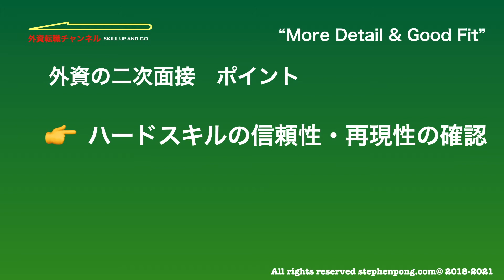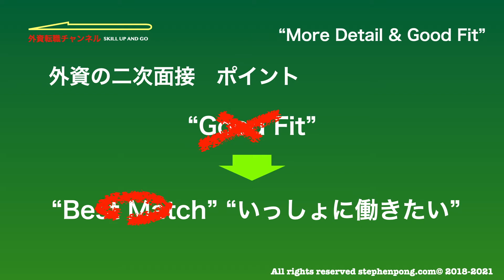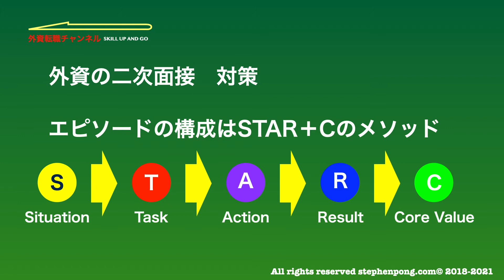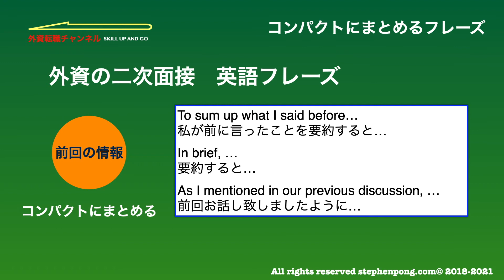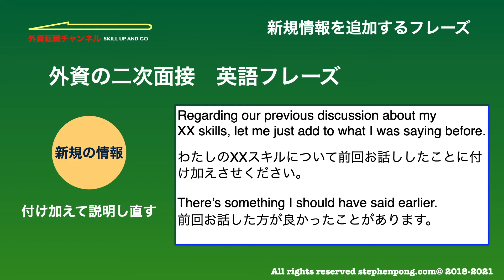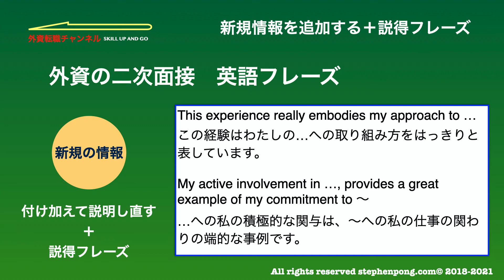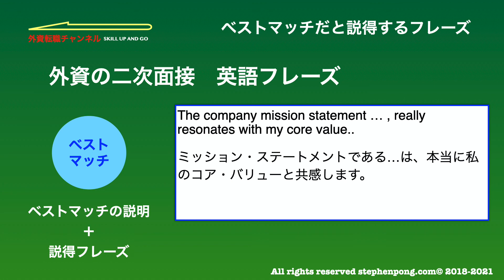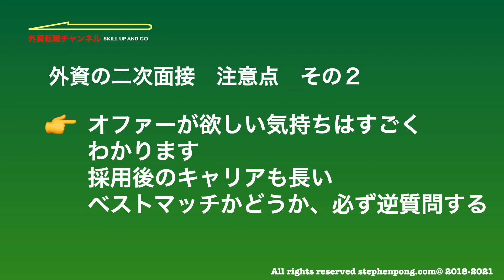【外資の二次面接】コツと対策や注意点 具体的な英語フレーズで解説 ポイントは２つ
今回は外資の二次面接のコツと対策や注意点を具体的な英文フレーズで解説していこうと思います。

ただ、外資の二次面接ってー
・一次面接と同じことが聞かれるんでしょ
・重役に気に入られたらOKなんでしょ
・給与の話でしょ
こんな風に思って外資の二次面接を乗り切ろうとしている方も多いと思います。

実は、業界に関わらず外資の二次面接の確認ポイントは2つです。
【ポイント　その1：追加の詳細情報】
既に、一次面接であなたのハードスキルの表面審査は合格です。
二次面接では一次面接の表面審査の確度を高めるために再度同じ質問をしますが、同じ回答ではNG！
一次面接で提示した情報以上の詳細な追加情報を準備・提示することが必須となります。
準備するときの注意点は再現性と信頼性。
この2点に注意しながら二次面接の準備を行います。

【ポイント　その2：企業文化との相性確認】
ハードスキルが合格でもソフトスキルと相性は別です。
二次面接の重要なもうひとつの確認ポイントは企業・チームとの文化や風土の相性を確認すること。
いくら、スキルフルな人材でも一緒に働きたいと思わないヒトは採用しません。
ここで、重要なことが、"Good Fit" では不十分だということ。"Best Match" でなかればなりません。
二次面接では、この "Best Match" かどうかをか確認します。
"Good Fit" な候補者は数多くいます。その中から、選ばれるためには二次面接で採用担当者全員に、"Best Match" だと思っていただく必要があります。
この点が二次面接のもうひとつの確認ポイントです。

転職を確実に成功させるためには、この二次面接の確認ポイント2点を理解した上で面接準備する必要があります。
外資専任の転職エージェント経由でも二次面接の準備を怠ると結果は引き寄せられません。

今回の動画でオススメの英語フレーズを使って、外資転職を成功させてください！

▶︎目次◀︎
00:00　あいさつ
00:28　外資の二次面接ポイント概略
00:33　ハードスキルの確認ポイント
00:53　企業文化の確認ポイント
01:12　外資の二次面接の実際
01:20　外資の二次面接の対策
02:04　[エピソードの構成はSTAR＋C]解説
03:05　英語フレーズ
03:08　一面接の回答内容を手短にまとめて追加情報を加えて説明しなおす
03:26　前回のはなしをコンパクトにまとめるフレーズ
03:48　新規情報を付け加えるときのフレーズ
04:44　新規情報を追加して説得するフレーズ
05:33　ベストマッチだと説得するフレーズ
06:49　外資の二次面接の注意点　その1
06:59　外資の二次面接の注意点　その2

【Stephen Pong プロフィール】
青山学院大学　国際政治経済学部　卒
コロンビア大学　ALP
モルガンスタンレー（本社　新卒採用）
リーマンブラザーズ（本社）
メリルリンチ日本証券（初代WEBマネージャー）
ライブドア WEB事業部・戦略コンサルティング事業部・ファイナンス事業部

外資転職（転職前・転職後などのご相談）のご相談・アドバイスなど行っています！
ご質問はメールで！
⚠️：返信メールが迷惑フォルダに紛れ込んでいる場合がありますのでご注意ください。
外資への転職　お役立ち情報　動画編

外資への転職　お役立ち情報　ブログ記事編

ビジネス英会話　上達のためのお役立ち情報
👉【ビジネス英会話関連のブログ記事】

👉【外資への転職アドバイス関連のブログ記事】